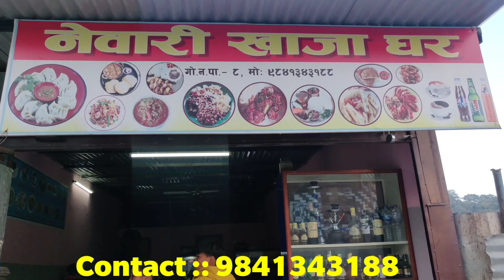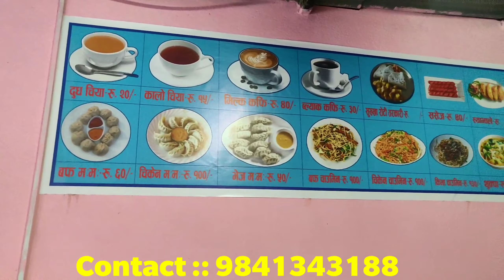एक्दम सेन्टरमा झका झक चलीरहेको म:म सङ्गै नेवारी खाजाघर तु बिक्रमा November 20, 2020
Bimal Rai